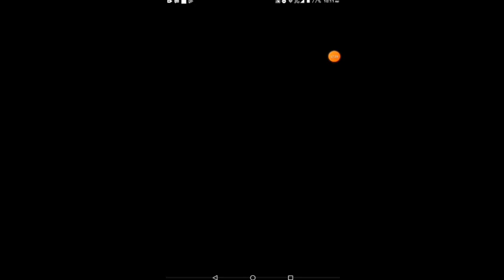trying to beat the levels in gemotry dash Lite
I suck I'm not a gemotry dash YouTuber well.. atleast I tried my best